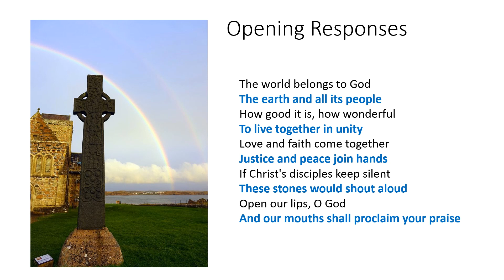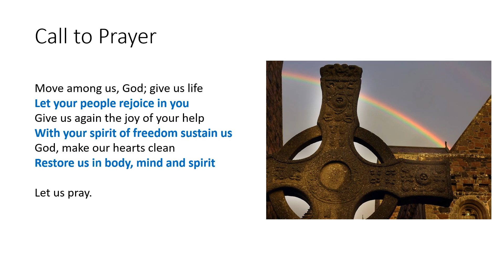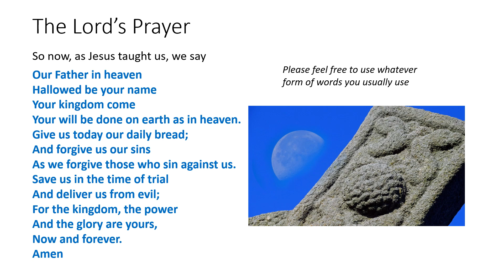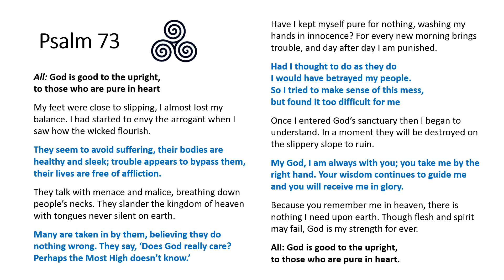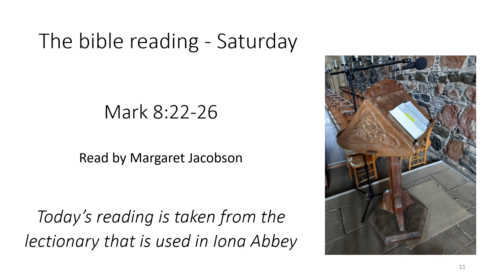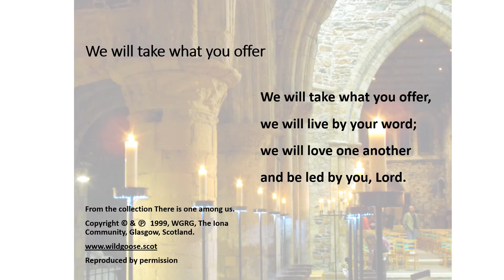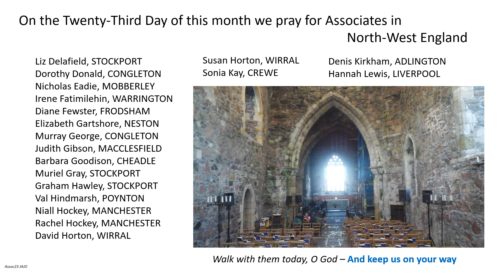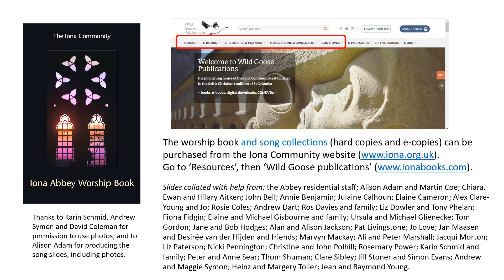Morning Worship with the Iona Community Saturday 23rd October 2021